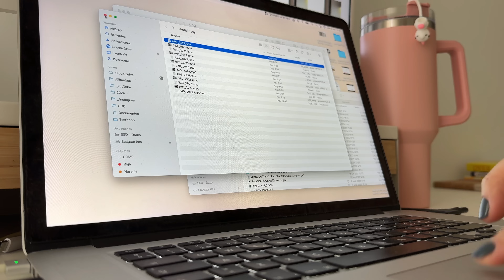🧼 limpio el HORNO a fondo | estreno SÁBANAS | 🏋🏻‍♀️ hago el 24.2 | nuevo producto MERCADONA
💛 Todos mis favoritos de Amazon

También creo contenido UGC para marcas. Ver portfolio